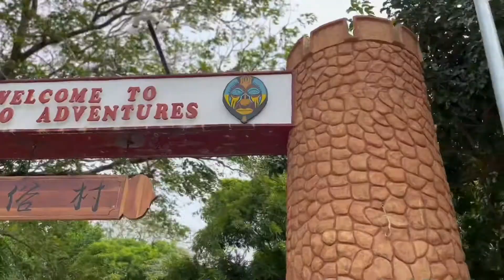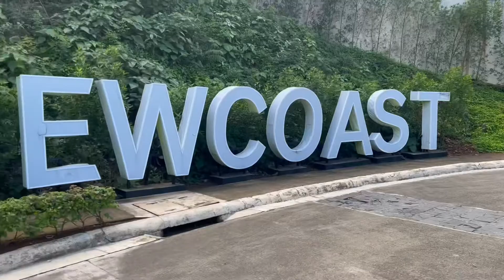BORACAY ESCAPADE WITH MY FAMILY